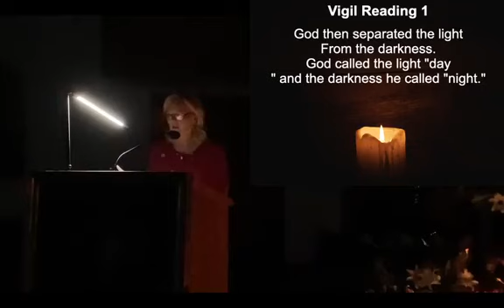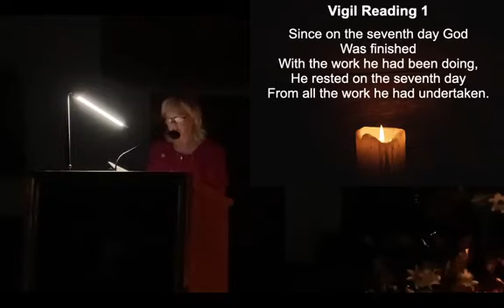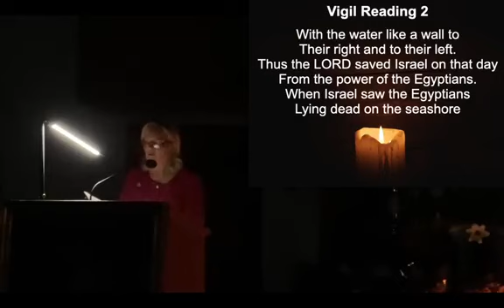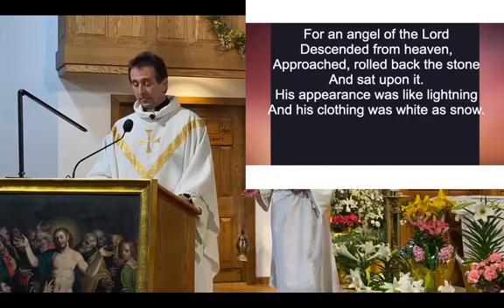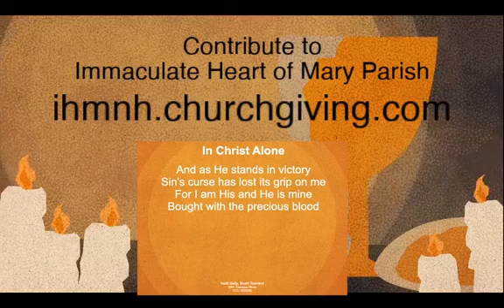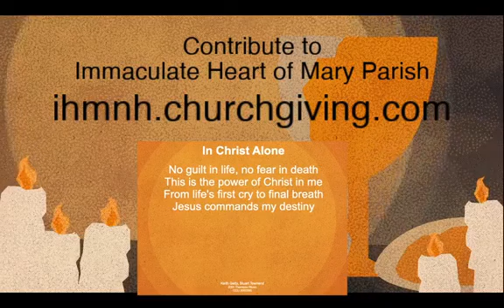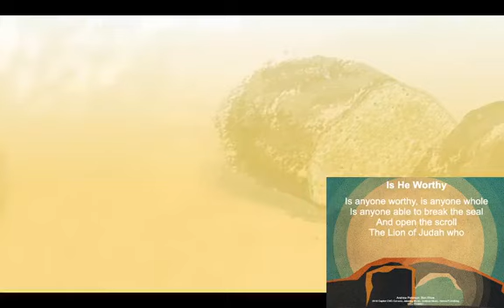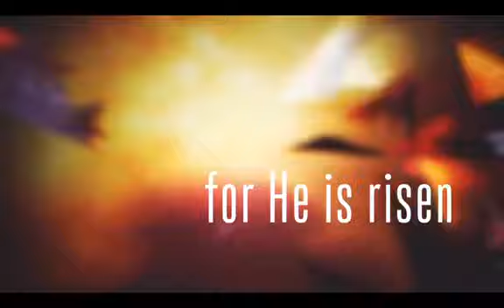Easter Vigil, April 11, 2020, at Immaculate Heart of Mary Church, Concord NH